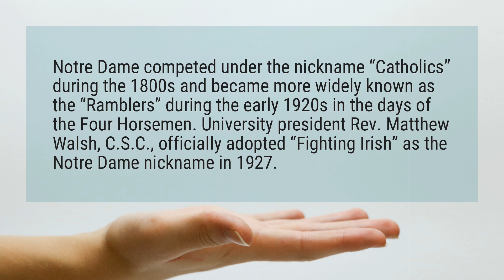Why Notre Dame called Fighting Irish?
Notre Dame competed under the nickname “Catholics” during the 1800s and became more widely known as the “Ramblers” during the early 1920s in the days of the Four Horsemen. University president Rev. Matthew Walsh, C.S.C., officially adopted “Fighting Irish” as the Notre Dame nickname in 1927.